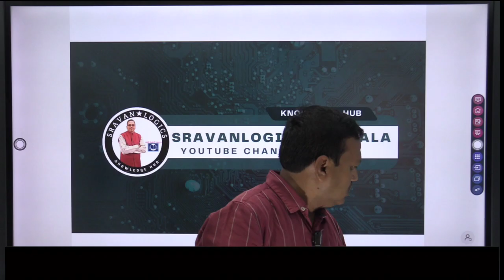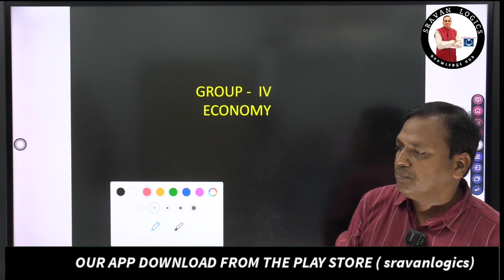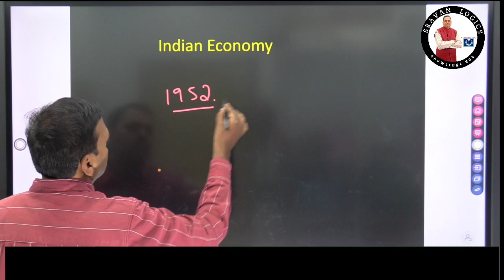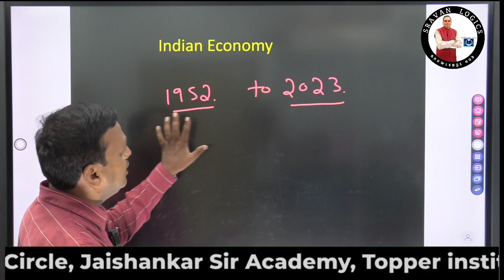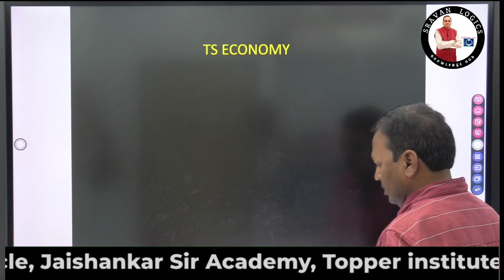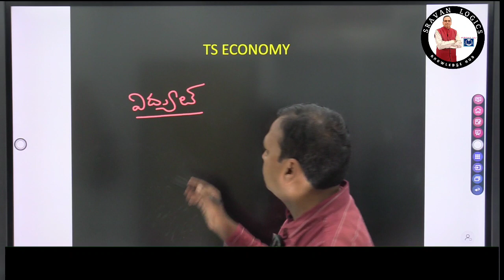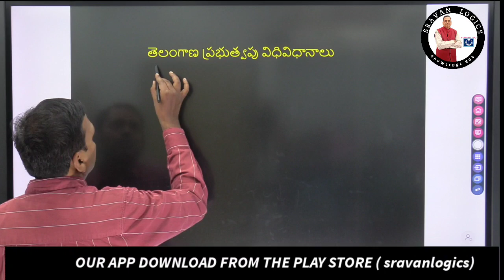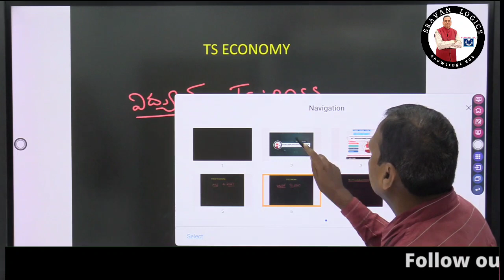TARGET GROUP IV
ᴅᴏᴡɴʟᴏᴀᴅ ᴏᴜʀ ᴀᴘᴘ ꜰʀᴏᴍ ᴘʟᴀʏ ꜱᴛᴏʀᴇ (ꜱʀᴀᴠᴀɴʟᴏɢɪᴄꜱ) :-